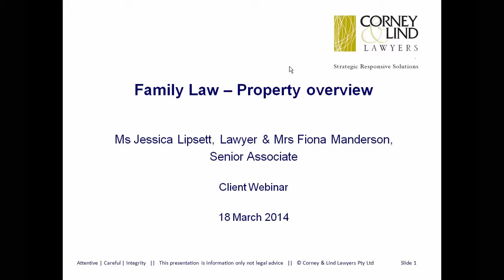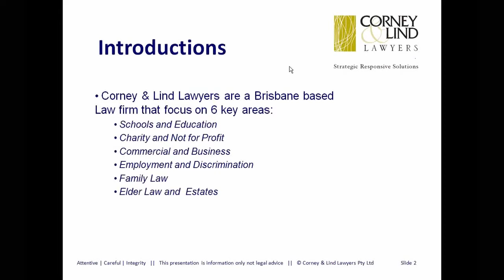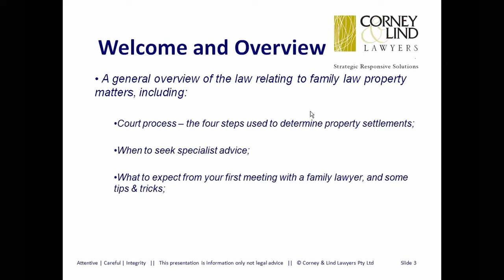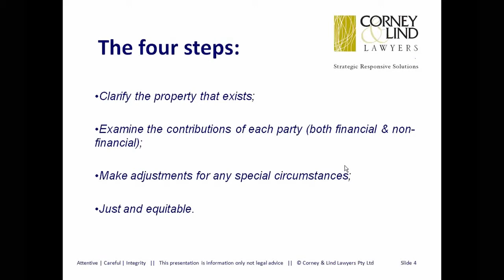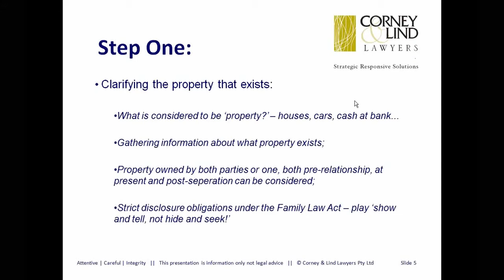WEBINAR TRAILER | Brisbane Family Law Property Overview 18-03-2014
Presented by Corney & Lind Lawyers